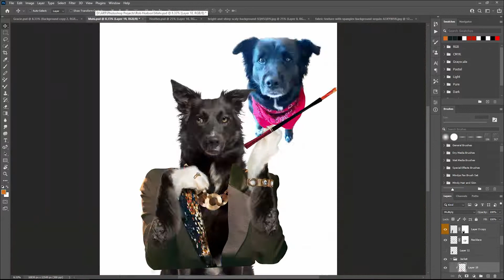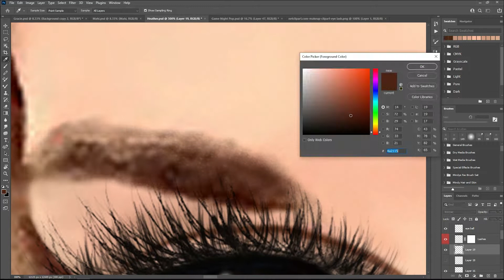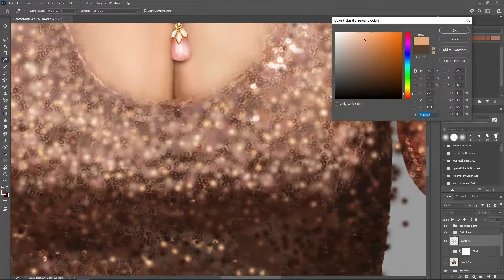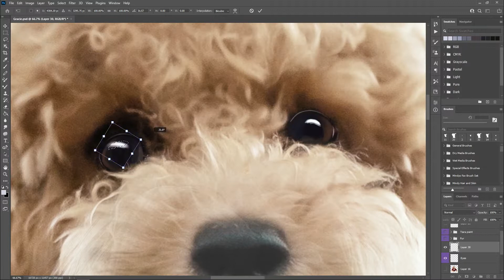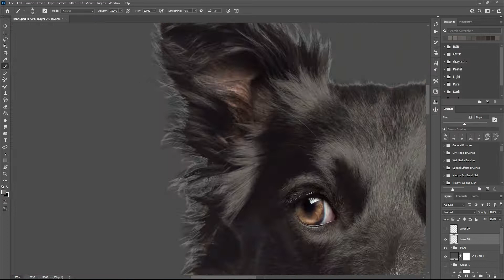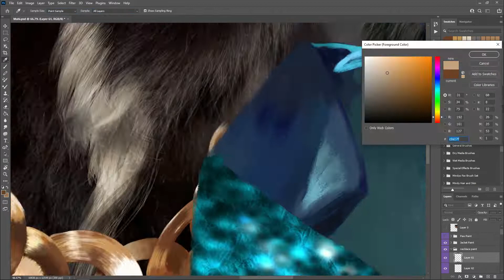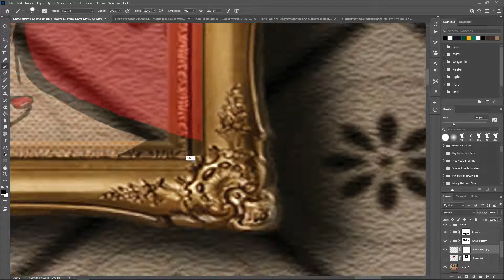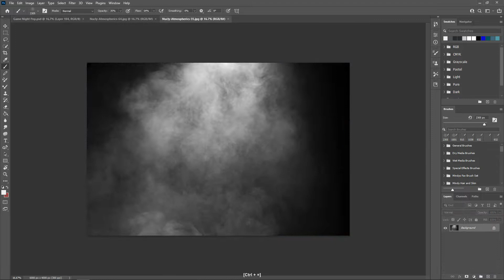Game Night Pop Speed Art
Game Night Pop - Say hi to (L to R) Gracie, Heather and Mahi. This is my version of Cassius Marcellus Coolidge's Dogs Playing Poker.

I do this purely for fun and my mental health.